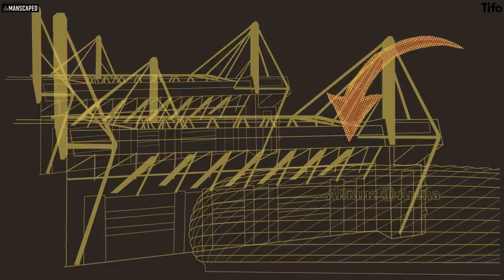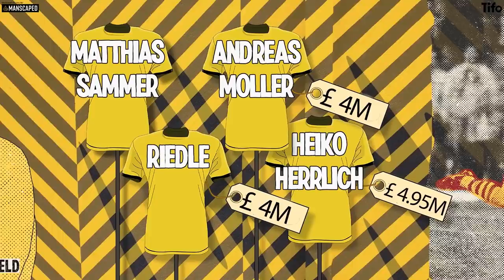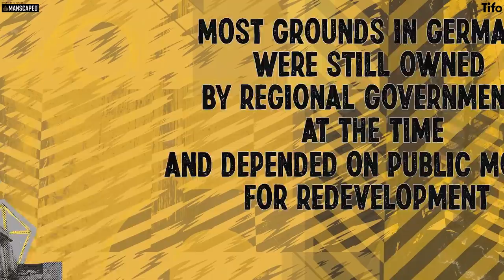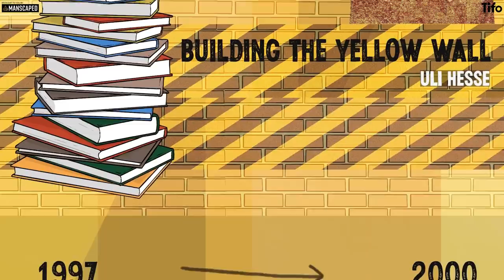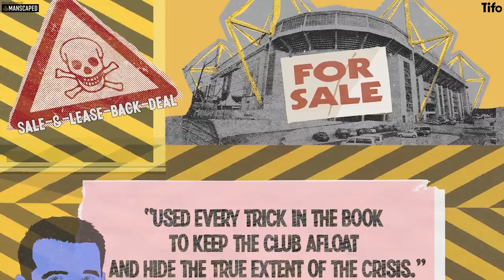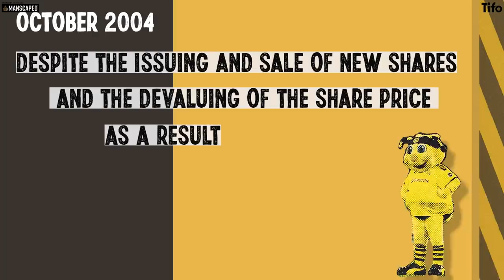When Borussia Dortmund Nearly Went Bankrupt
In 2004 Borussia Dortmund revealed the news that no football fan wants to hear of their club, they were bankrupt and faced the point of no return.

How did a club, that these days is regarded as a “model-club” get into such a state they needed a loan from their nearest rivals?

Explained by Seb Stafford-Bloor, illustrated by Craig Silcock.